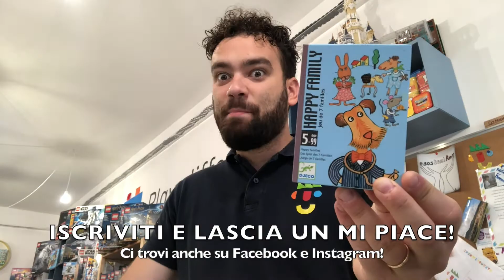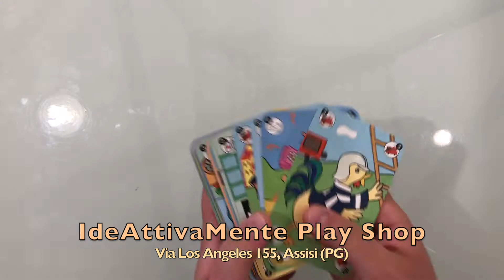Tutorial Happy Family Djeco #86 - Gioco per famiglia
Le famiglie sono divise, dobbiamo riunirle! Chiedi un componente della famiglia ad un altro giocatore. Ce l'ha? Se si continua se no pesca. Chi ricompone più famiglie vince!

Happy family di Djeco lo trovate da IdeAttivaMente Play Shop in Via Los Angeles 155, Assisi (PG) oppure sul nostro sito